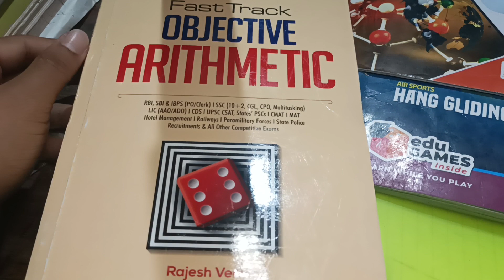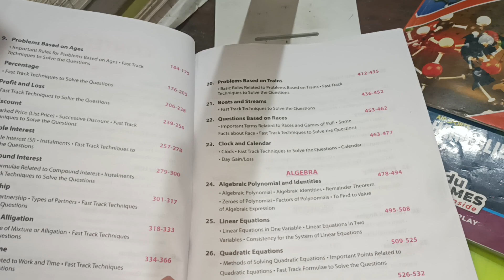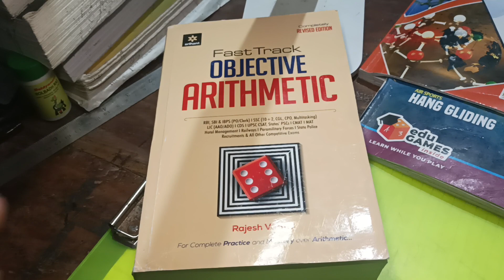Goverment job mwnkasigwn ng.... judi bkwu naiawba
Take a look at this Fast Track Objective Arithmetic on Flipkart